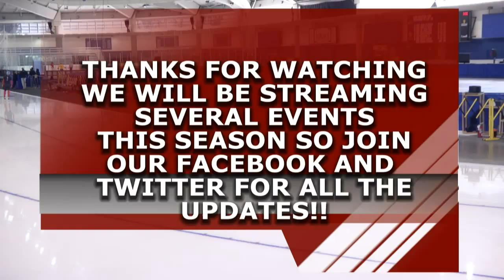FALL CLASSIC - MIXED MASS START - SEPTEMBER 27, 2015